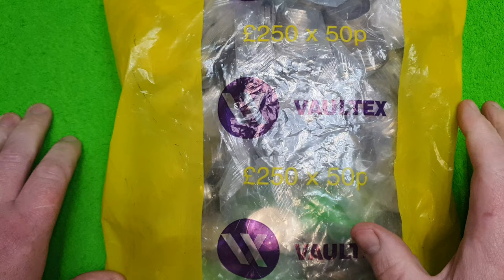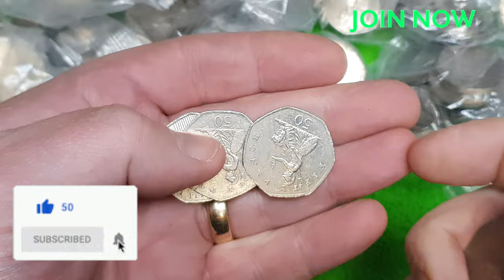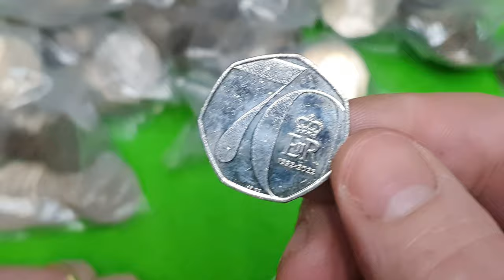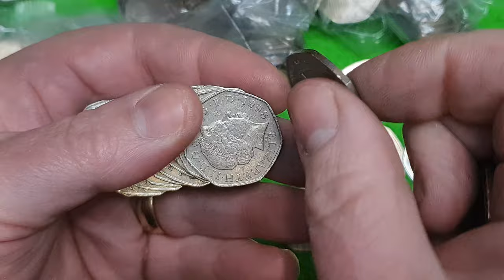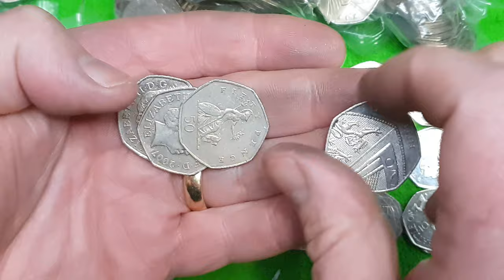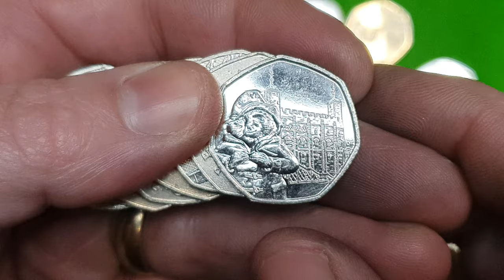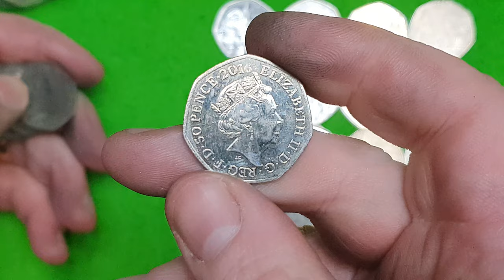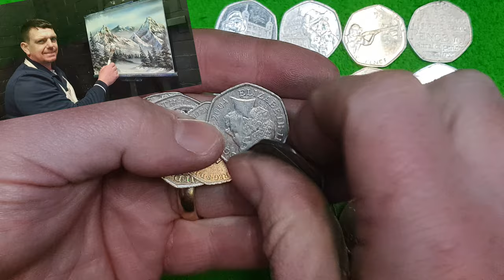Gone Shooting for rare coins £250 / 50p Rare coin hunt No49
In this 50 pence Coin hunt video we hunt through £250 bag of 50p coins, looking for commemorative coins & rare 50p coins to fill my coin album.

We have MEMBERSHIPS if you want to join for 99p per month💪.

Thanks to Tomversal & Fishing Frenzy for the music which we all composed together.
show these channels some support and tell them the master sent you to check them out.